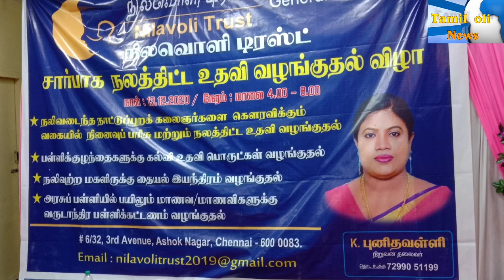நிலவொளி டிரஸ்ட் ஜெனரல் நல திட்ட உதவிகள், K. புனிதவள்ளி தலமையில்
நிலவொளி டிரஸ்ட் ஜெனரல் .நலத்திட்ட உதவிகள் வழங்கப்பட்டது. அதில் முதலாவது நலிவடைந்த நாட்டுப்புற கலைஞர்களை கவுரவப்படுத்தும் வகையில் அவர்களுக்கு விருது மற்றும்  காசோலை வழங்கி கவுரப்படுத்தப்பட்டார்கள்.இரண்டாவது பள்ளிக்குழந்தைகளுக்கு கல்வி உதவி பொருட்கள் வழங்கப்பட்டது.மூன்றாவது நலிவுற்ற மகளிருக்கு தையல் இயந்திரம் வழங்கப்பட்டது.நிகழ்ச்சி நிரல் தலைமை K.புனிதவள்ளி (தலைவர்,நிலவொளி டிரஸ்ட் ஜெனரல்) இந்நிகழ்ச்சியில் சிறப்பு விருந்தினர்களாக ஃபிராங்க் D ரூபன் (காவல் உதவி ஆணையர்  R3 காவல் நிலையம்,அசோக் நகர் )  P.ராஜசேகரன் (காவல் உதவி ஆணையர் R8 காவல் நிலையம்,வடபழனி ) M.S.R நித்தியானந்தம் (சமூக ஆர்வலர்) V.S ராமன்(பத்திரிக்கையாளர்) M.ஹேமா(தொழிலதிபர்) K.ஜெயலட்சுமி    L.லட்சுமி நாராயணன்(மேனஜர்-shakti info solutions)  மாநில மற்றும் மாவட்ட நிர்வாகிகள் (நிலவொளி டிரஸ்ட் ஜெனரல்) கலந்துகொண்டு விழாவினை சிறப்பித்தனர் மேலும்  அநேக பத்திரிக்கை நண்பர்கள்.கொண்டு ,இவ்விழாவினை சிறப்பித்தனர்.
செய்தி நிருபர்.
தரணி.ஜி
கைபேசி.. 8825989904